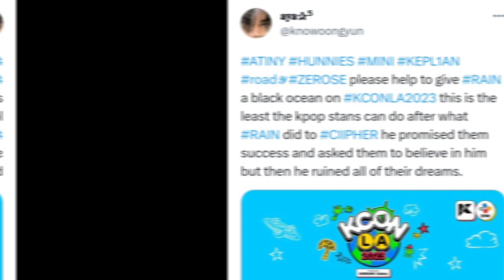Did RAIN Really Receive A Black Ocean And Get Booed At “KCON LA 2023”?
Did RAIN Really Receive A Black Ocean
 And Get Booed At “KCON LA 2023”?

KCON LA 2023 just concluded, and one of the featured performers and emcees was none other than Rain (also known as Jung Jihoon), who has been active in the industry since 1998, leading an incredibly successful solo artist and acting career.

Rain is also the CEO of RAIN Company, playing a large part in the debut of Ciipher, the label’s first group. Fans of the group were disappointed when Rain was announced to join the KCON LA 2023 lineup, as he is often cited as the primary reason for the lack of promotion of the group following members’ participation in survival shows.